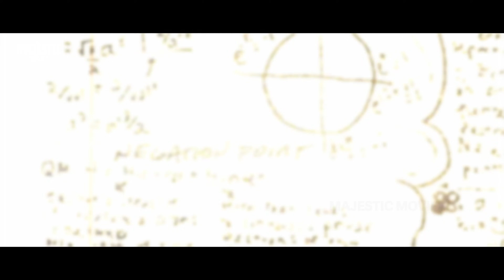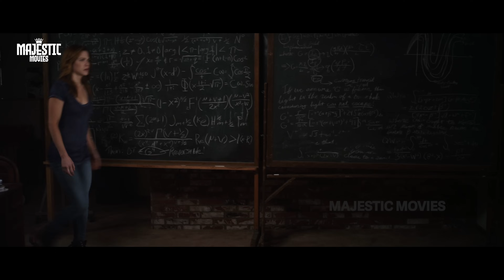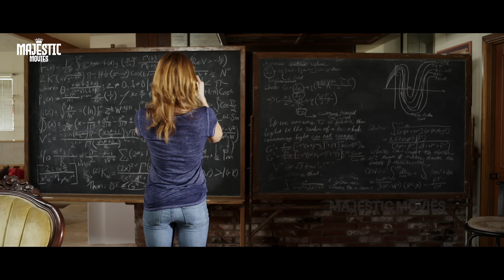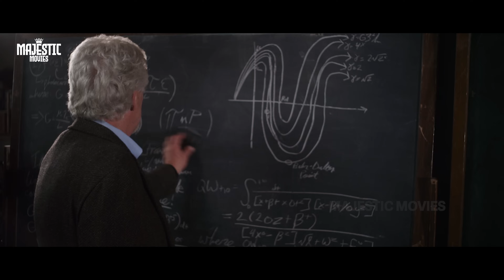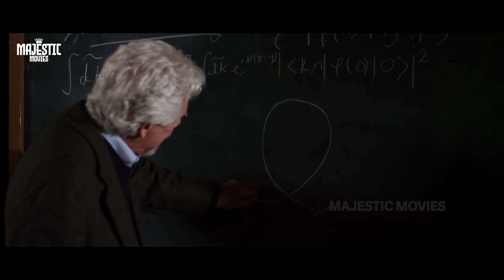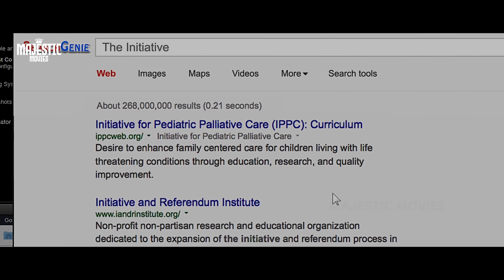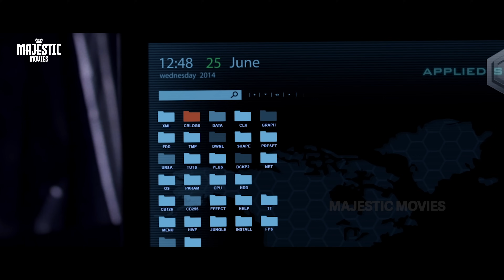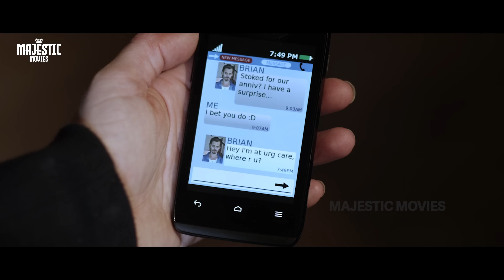TIME LOOP - Hollywood Sci-fi Thriller Movie | English Movie | Courtney Hope, Susan B | Free Movies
Presenting Hollywood Adventure Action Movie (English Movies, Thriller Movie, Free Movie) "TIME LOOP" Starring Courtney Hope, Susan Blakely, Bruce Davison, Christopher Backus, Sarah Douglas, Karan Oberoi, Campbell Crates, Cameron Crates & Cecile Cinco. Exclusively on @MajesticMoviesOfficial

Credits
Directed by Kenneth Mader
Written by Kenneth Mader, Chelsey Crisp
Produced by Zander Villayne
Starring Courtney Hope, Susan Blakely, Bruce Davison, Christopher Backus, Sarah Douglas, Karan Oberoi, Campbell Crates, Cameron Crates & Cecile Cinco
Cinematography Bill McClelland
Edited by Kenneth Mader

Synopsis:
A young physics student must find a way to reverse a deadly quantum time anomaly and solve the murder of her boyfriend while battling short-term memory loss and time slips caused by the event